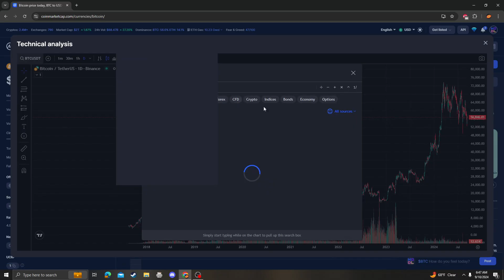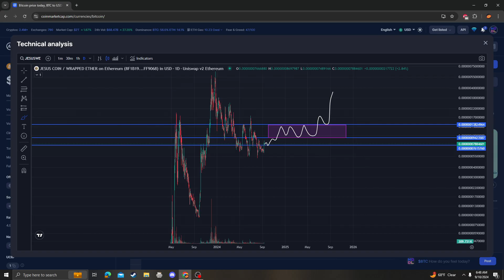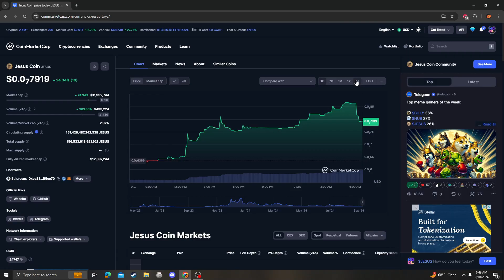Jesus Coin JESUS CRYPTO, PRICE PREDICTION, TARGETS, ANALYSIS AND OPINION TODAY